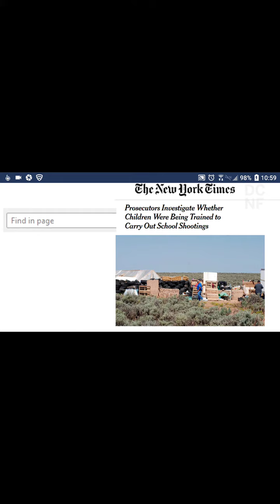Islamic Terrorists School In America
Teaching children how to commit crimes, such as school shootings.